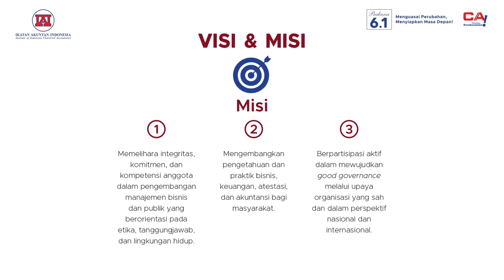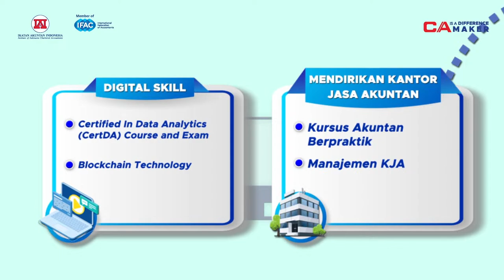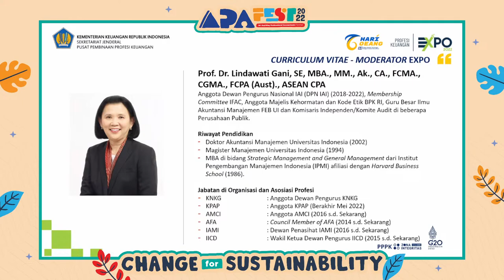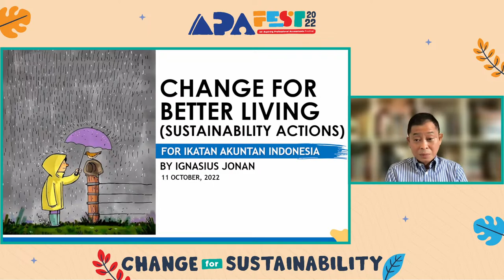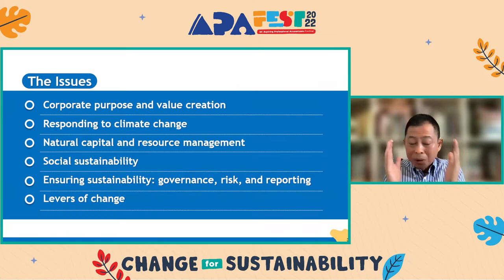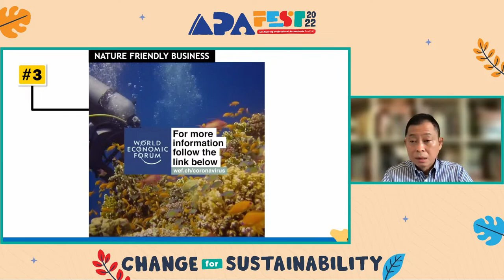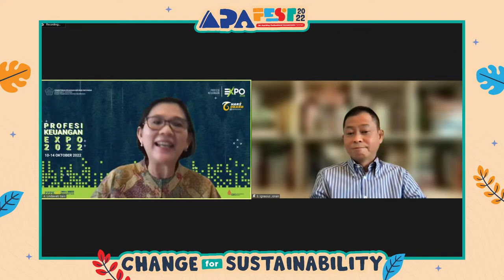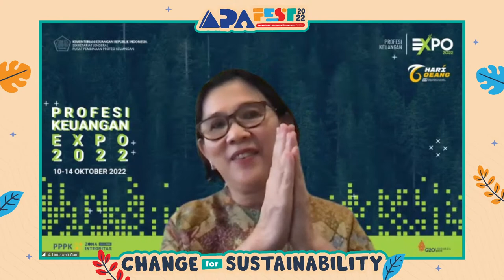IAI APAFEST 2022 - "Change For Sustainability!" - Sharing Session with Ignasius Jonan